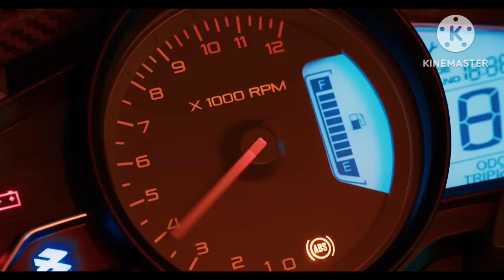🔥Bajaj pulsar N 160 Bike Reviews || N160 Bike price Mileage😄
follow kar lo please

Bajaj n 160 bike reviews

under 1.5  lakh rupees bike reviews

Bajaj n 160 bike reviews 2024

Bajaj pulsar bike reviews in india

n160 Bike Reviews 2024

neked sport bike reviews

 best  bike reviews

/kawasaki-bikes/ninja-zx-10r/